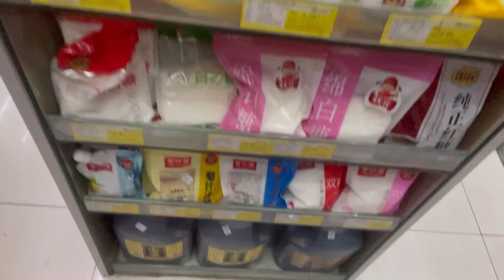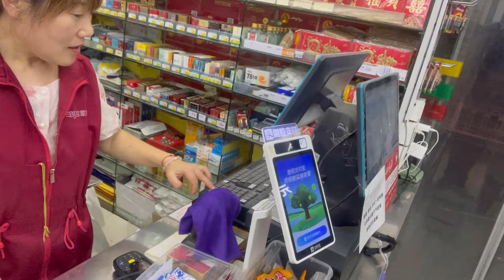Chinese Muslim invited me for dinner|Islam in China|muslims in china|eid in china|china vlog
Islam in China|muslims in china|eid in china|china vlog|

Hello Guys! welcome to Chinawala.I hope my YT family  will be in good health.I pray for your success and prosperity.Ask me anything in comments i will reach to you ASAP